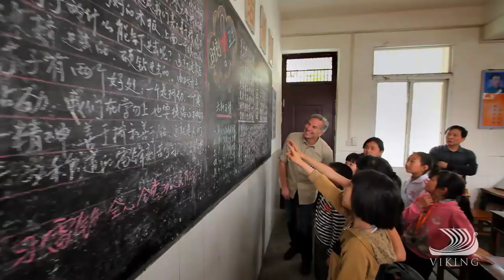Earth: Our Beautiful Planet | In Conversation with NASA Astronaut and Viking Godmother Dr. Fisher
Broaden your horizons with retired NASA astronaut and godmother of the Viking Orion, Dr. Anna Lee Fisher, as she shares her insights about exploring our magnificent world—and the vast space beyond.